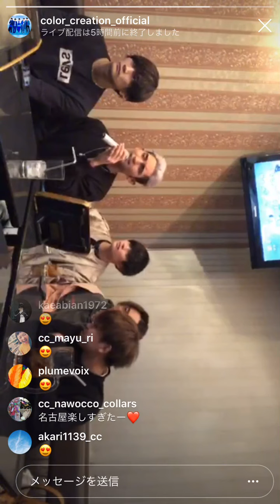浅沼亮介 I LOVE YOU クリスハート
浅沼亮介 カラオケ